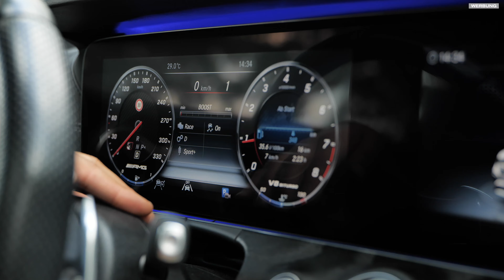Klappensteuerung & Fehlzündungen für Mercedes Benz E63 AMG Sound | Cete Automotive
Zur Active Valve Control Klappensteuerung für den Mercedes Benz E63 AMG (Werbung)

Das Video ist eine Dauerwerbesendung.
Videodreh: FFILMS